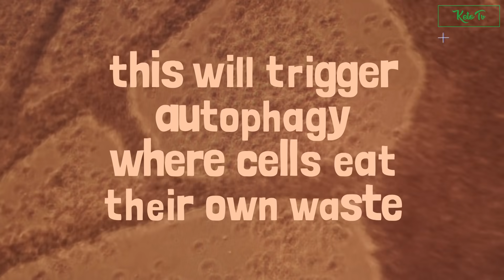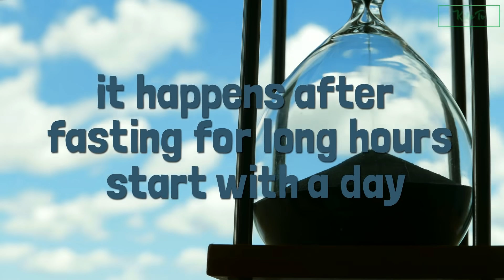Mini Keto TV - Fasting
Can you, and should you, fast on Keto?